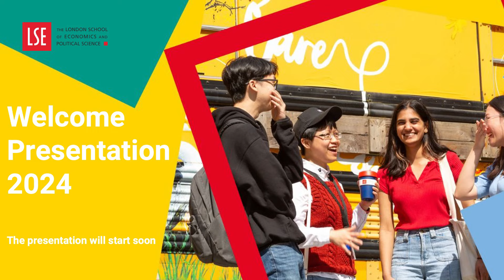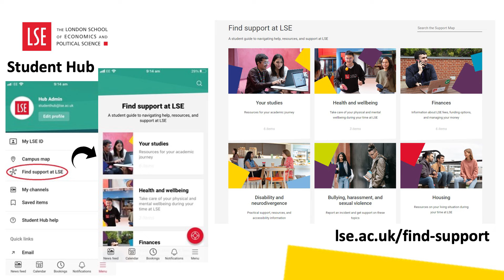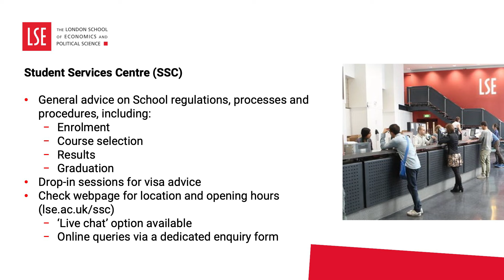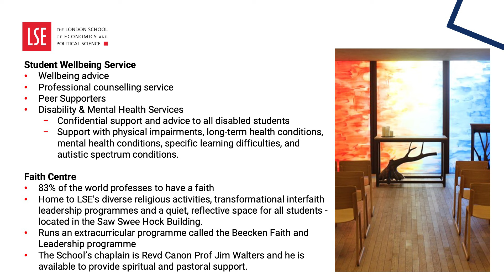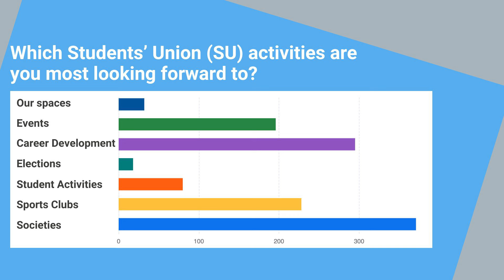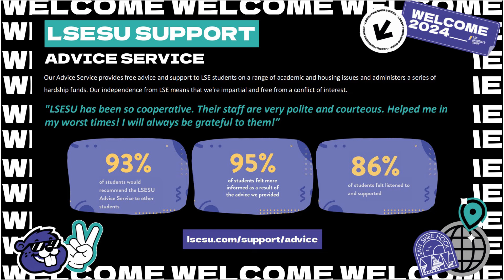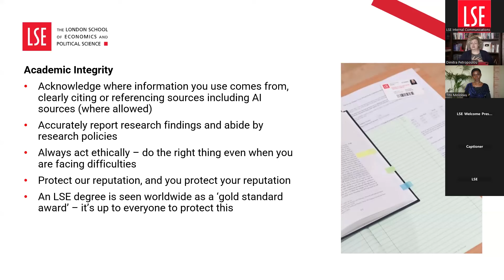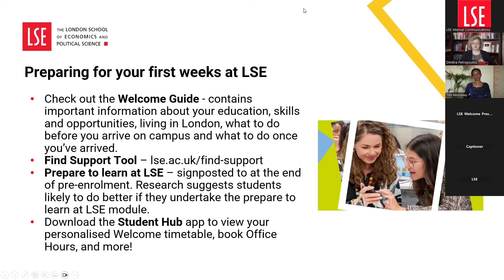LSE Student Welcome Presentation 2024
LSE's Welcome Presentation is a great introduction to LSE and the LSE Students Union, as well as great tips for settling into student life.